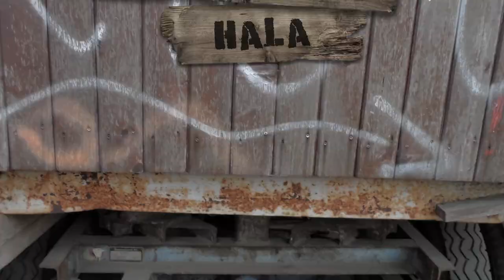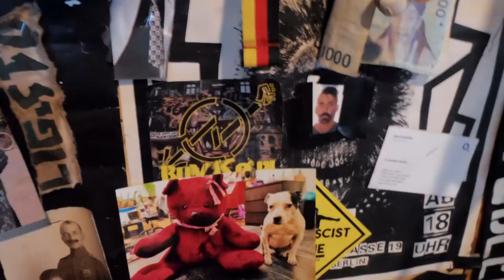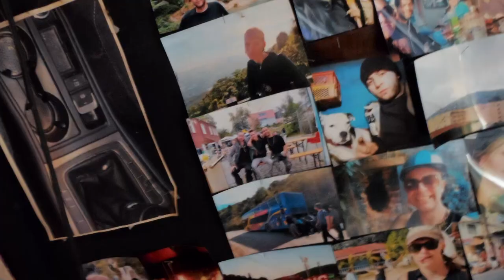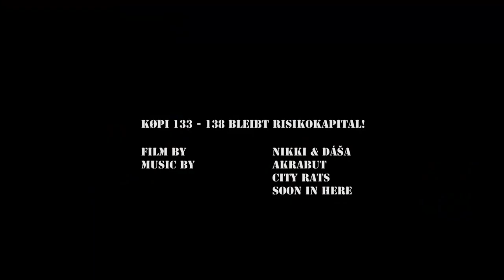KØPI TALKS | Hala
KØPI TALKS is a series of short films made by and with residents and collectives of KØPI & KØPIPLATZ in Berlin to share and defend our way of life.

KØPI was first established in 1990. Originally the space was unlivable, but a small group of dedicated people built what would eventually become a hub for many DIY activities and events.

Today, KØPI is home to activists, artists, musicians, and freaks living in the building and Wagenplatz. KØPI is also home to a variety of other collectives. We have several spaces for live music, performances, forums, and soli events, as well as a Kino, Sportshalle, Infoshop, Food not Bombs and bicycle workshop, printing as well as building workshops.

But on 4th Feb 2021, KØPIPLATZ received a formal letter from Startezia Gmbh, the owner of KØPI & KØPIPLATZ, starting an eviction process. After more than 20 years, Startezia GmbH thought they could force us to leave KØPIPLATZ but we are here to stay! More updates to follow as our battle for our home continues.

We see an attack on one of us as an attack on all of us!

KØPI 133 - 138 bleibt Risikokapital!